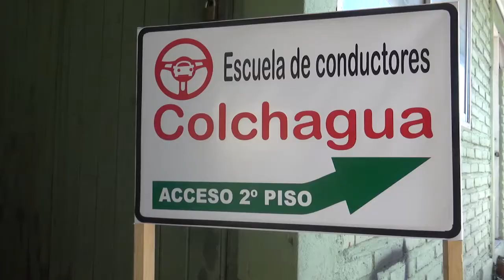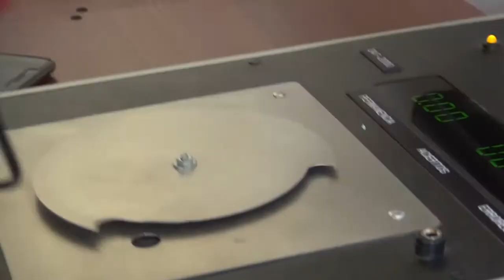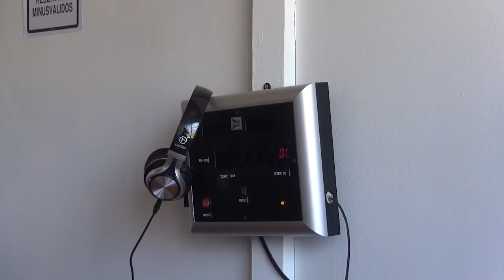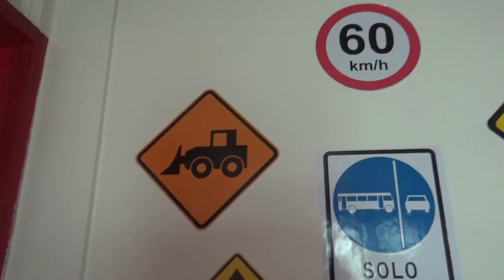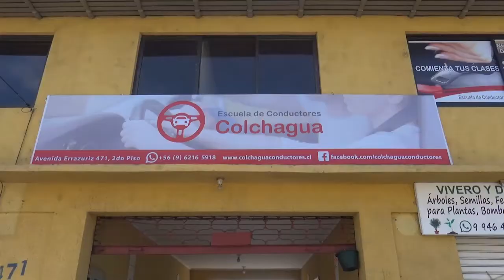ESCUELA DE CONDUCTORES COLCHAGUA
EL CENTRO DE DESARROLLO DE NEGOCIOS ASESORA ESTA NUEVA EMPRESA DE  CONDUCTORES EN SANTA CRUZ UBICADA AV. ERRAZURIZ 471, 2dº PISO.